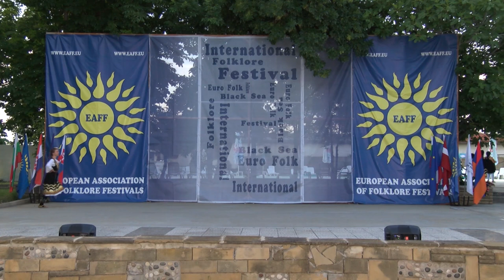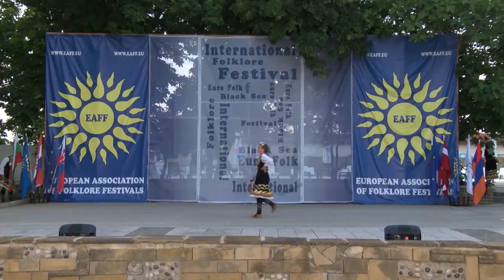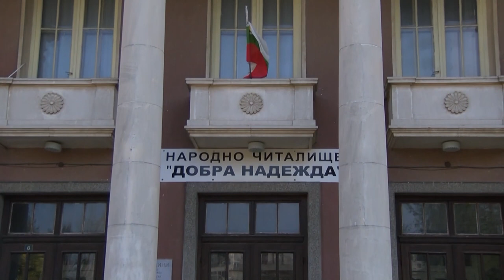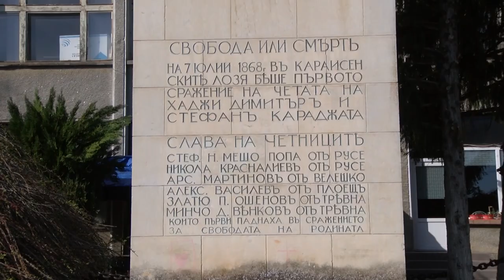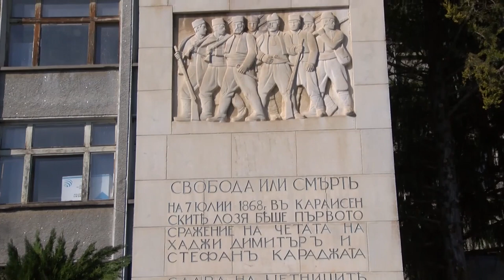Folklorna trapeza 682 HD ( April 2023)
Folklore Table / Фолклорна трапеза 682 HD ( April 2023) week TV show/седмично предаване TV Eurofolk
1. "Макмалии" - Танцов клуб "Пъстра китка" към СУ "Васил Левски" - гр. Крумовград
2. "Зана ми мома хубава" - Младежка фолклорна формация "От извора" към 74-то СУ "Гоце Делчев" - гр. София
3. "Шопско веселие" - Танцов състав "Средногорски полъх" към Сдружение с нестопанска цел "Танцов състав "Средногорски полъх” - гр. Ихтиман
4. "Копаница" - Танцов ансамбъл "Фаворит" към НЧ "Вълчо Русковски - 1894г." - гр. Угърчин
5. Писани яйца – ВЕЛИНА МИНЕВА, директор на Исторически музей гр. Ихтиман и МАРИЕЛА ИВАНОВА – худ. ръководител на ТС „Средногорски полъх“ - гр. Ихтиман
6. Ястие КОЗУНАК - Иванка Хаджиева, с. Караиесен
7. Ястие Пълнена пуйка - МАРИЯ СТАЙКОВА и ЦВЕТАНКА ИВАНОВА, с. Миндя
1. "Makmalii" - Tantsov klub "Pastra kitka" kam SU "Vasil Levski" - gr. Krumovgrad
2. "Zana mi moma hubava" - Mladezhka folklorna formatsiya "Ot izvora" kam 74-to SU "Gotse Delchev" - gr. Sofiya
3. "Shopsko veselie" - Tantsov sastav "Srednogorski polah" kam Sdruzhenie s nestopanska tsel "Tantsov sastav "Srednogorski polah” - gr. Ihtiman
4. "Kopanitsa" - Tantsov ansambal "Favorit" kam NCH "Valcho Ruskovski - 1894g." - gr. Ugarchin
5. Pisani yaytsa – VELINA MINEVA, direktor na Istoricheski muzey gr. Ihtiman i MARIELA IVANOVA – hud. rakovoditel na TS „Srednogorski polah“ - gr. Ihtiman
6. Yastie KOZUNAK - Ivanka Hadzhieva, s. Karaiesen
7. Yastie Palnena puyka - MARIYA STAYKOVA i TSVETANKA IVANOVA, s. Mindya